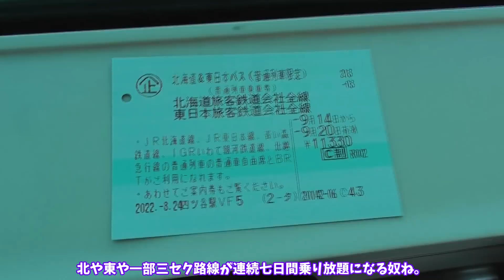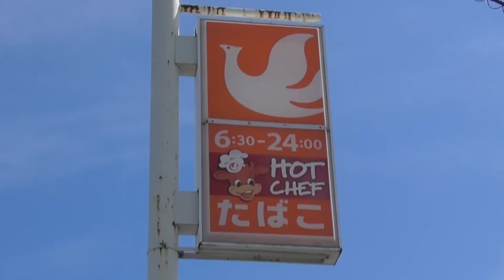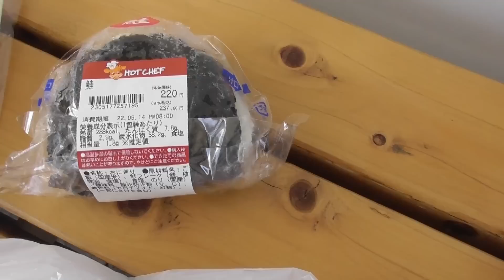【鉄道旅ゆっくり実況】ちっちゃな旅 常磐線沿線のセコマに行ってきた【ガラナもあるよ】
正直都心からここまで来なくても埼玉県下にもある訳ですが、車がないとねえ。

【編集ソフト】
ゆっくりMovieMaker4
AviUtl
【効果音】
効果音ラボ様
【BGM】
魔王魂様